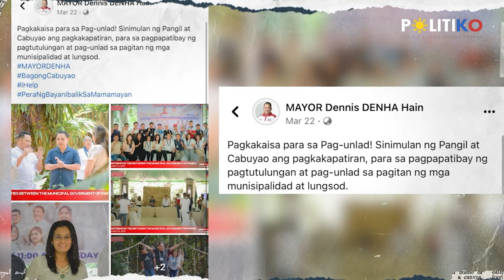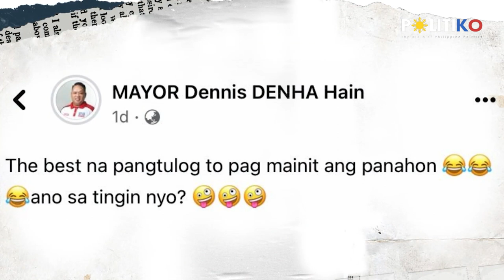Punit presko! Cabuyao Mayor Dennis Hain shares photo of his favorite pangtulog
“The best na pangtulog to pag mainit ang panahon,” suggested Mayor Dennis Hain of Cabuyao, Laguna.